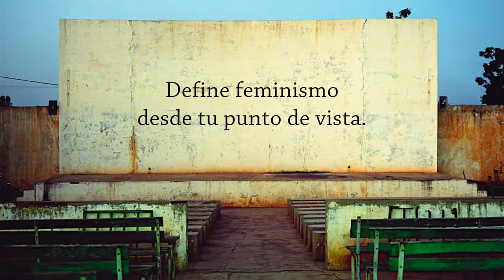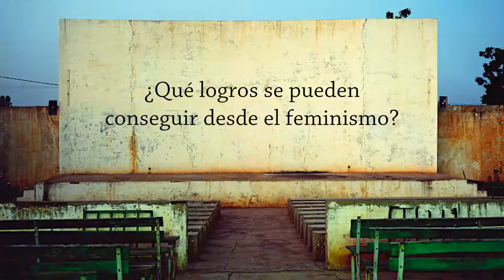FEMINISMO_número especial 8M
_gracias a_

Arranque Candal, Karl
Bela, Desirée
Comendador, Úrsula
García Puig, Mar
Sala. Jessica
Selva, Marta
Solanas, Mónica

8 de marzo de 2019